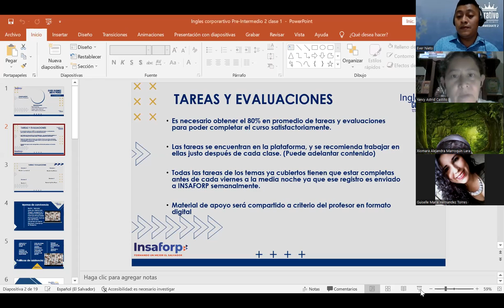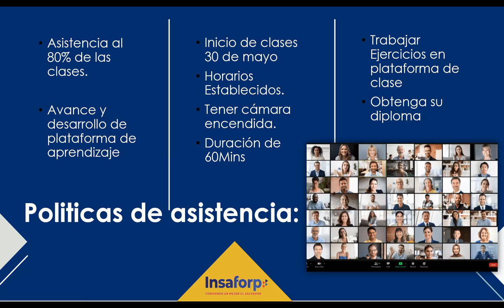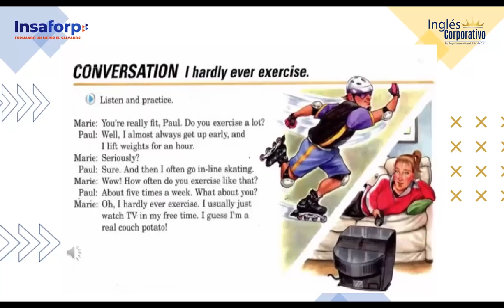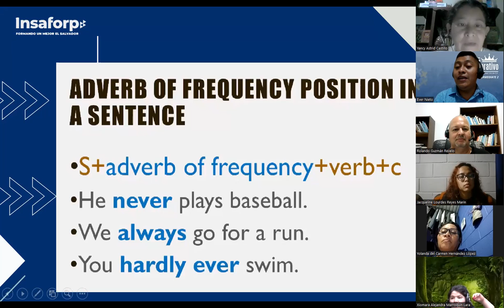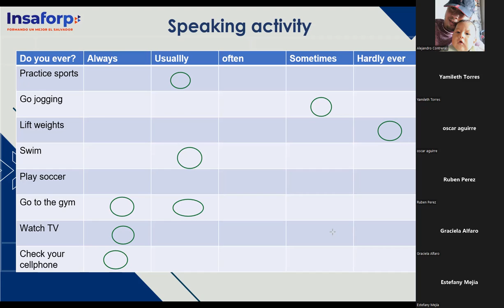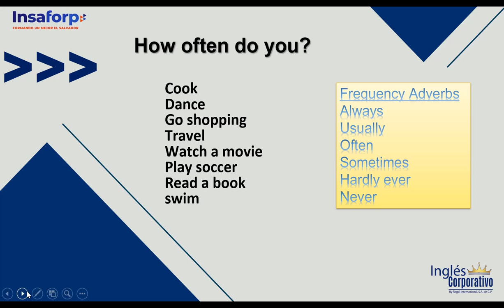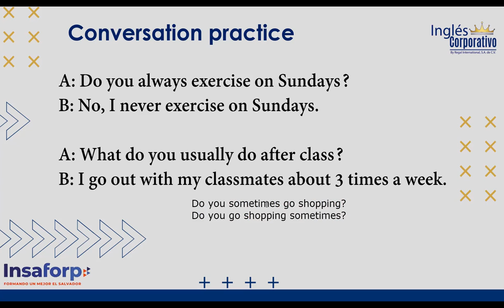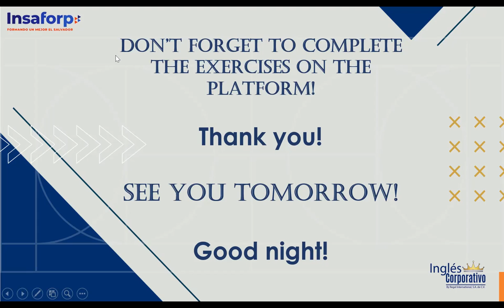Inglés Corporativo-30/05/2022-How often do you exercise?